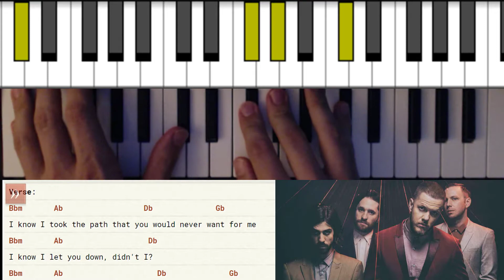How to play I Bet My Life by Imagine Dragons on piano (Easy to Advanced Part 1)